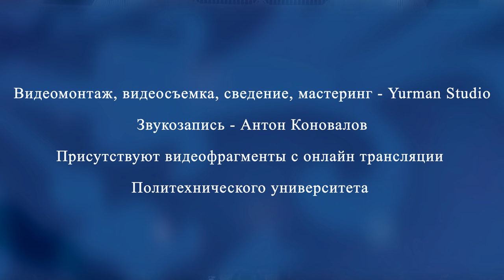Трилогия «Ты – мой Бог святой» Крещенские Вечера 2020. Дирижер Илья Кроитору.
Трилогия «Чудное озеро Геннисаретское» «Страшно бушует житейское море» «Ты – мой Бог святой»
XV Международный Фестиваль Евангельской Культуры «Крещенские Вечера» 2020
XV International Festival of Evangelical Culture «Epiphany nights» 2020. St-Petersburg. Russia.

Тенор Роман Арндт – солист Мариинского театра, баритон Павел Сосин – солист Воронежского театра оперы и балета , баритон Павел Баранский – солист Московской областной филармонии, бас Вячеслав Шатров.

Мужской хор «Братский совет» художественный руководитель Сергей Измайлов
Симфонический фестивальный оркестр.
Дирижер Илья Кроитору.
Партия органа Мария Вяйзя.
Партия балалайки Евгений Желинский.

Авторы аранжировки – Илья Кроитору и Евгений Желинский

Tenor Roman Arndt – soloist of the St-Petersburg Mariinskii theatre, bariton Pavel Sosin – soloist of the Voronej theatre, bariton Pavel Baranskii – soloist of the Moscow philharmonic, bas Vecheslav Shatrov – soloist of the St-Petersburg concert society

Festival symphonic orchestra.
Conductor Rotila Ilie Croitoru.
Organ part Marina Vyaizya.
Balalaika part Eugene Zhelinsky.

Слова Трилогии:

Чудное озеро Геннисаретское
С чистой кристальной водой,
Ты отражало Христа Назаретского,
Весь Его образ святой.

Ныне Он Духом Своим поселяется
В наших счастливых сердцах,
Что же не ясно Он в нас отражается,
Как отражался в водах?

Или лежит на нас плесень сомнения,
Или теснит суета?
Или от бурного жизни волнения
Плохо в нас видно Христа?

Будем как озеро Геннисаретское,
С чистой и светлой душой;
И отразится Христа Назаретского
В нас Его облик святой.

Страшно бушует житейское море,
Сильные волны качают ладью.
В ужасе смертном, в отчаянном горе:
"Боже, мой Боже!" к Тебе вопию.

Сжалься над мною, спаси и помилуй!
С первых дней жизни я страшно борюсь.
Больше бороться уж мне не под силу.
"Боже, мой Боже!" - к Тебе я молюсь.

К пристани тихой Твоих повелений
Путь мой направь и меня успокой.
И из пучины житейских волнений
К берегу выведи, Боже благой!

Ты - мой Бог Святой,
Я к Тебе стремлюсь,
Ибо знаю: в Тебе - покой.
У креста склонясь, успокоюсь я,
Успокоится сердце мое.

И никто уже не лишит меня
Этой радости неземной.
Успокоится сердце мое.

Знаю, что в Тебе – Радость вечная
И любовь неизменная.
Успокоится сердце мое.

И когда придет мой последний час,
Верю, примешь меня к Себе.
У твоей груди успокоюсь я,
Успокоится сердце мое.

Дорогие друзья! Вы можете помочь нам в выпуске новых видео, а также поддержать развитие канала, сделав финансовое пожертвование, использовав удобную для Вас систему:

Сбербанк. Номер счета 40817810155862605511 (Получатель Горянин Юрий Александрович)